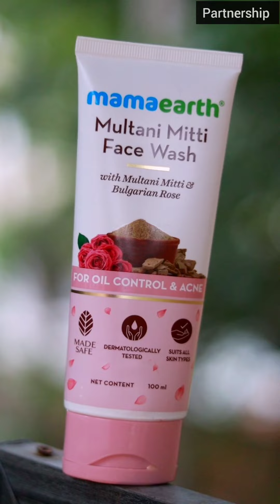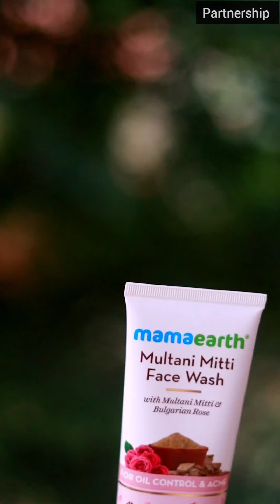മഴ മഴാ കുട കുടാ 😅☔️🌂Rainy Days || Indhuofficial || Malayalamvine || Comedy